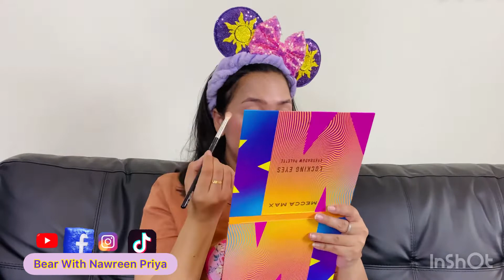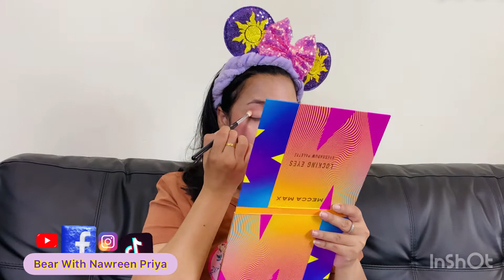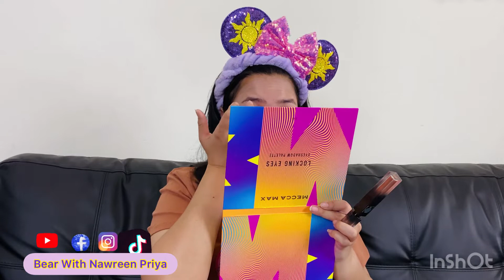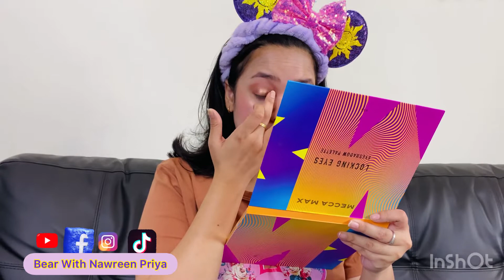How were my 1st impression?|Bengali